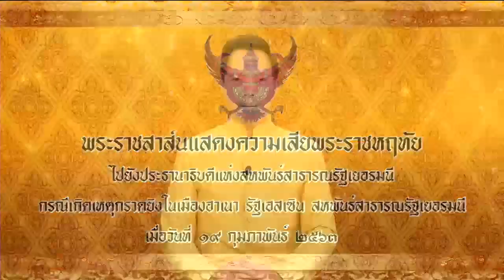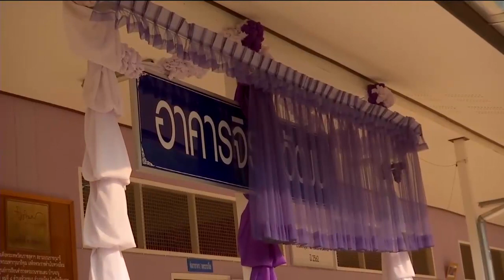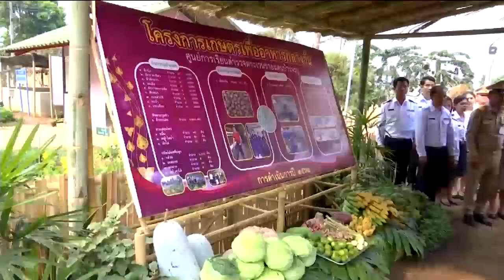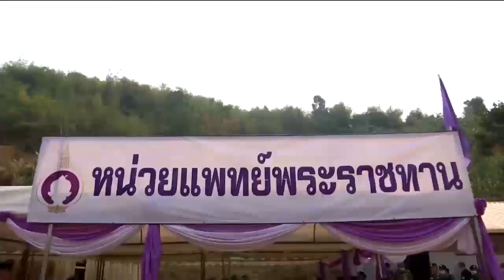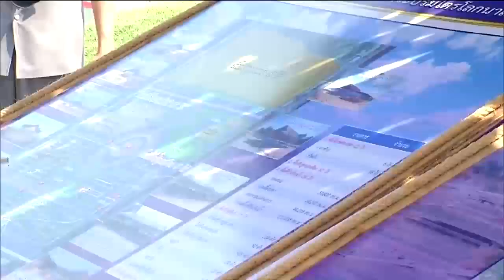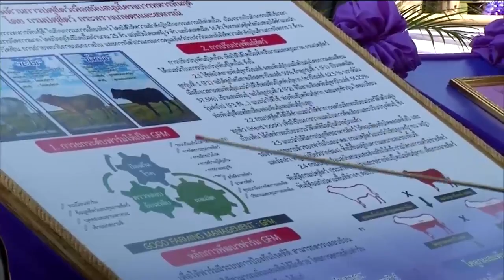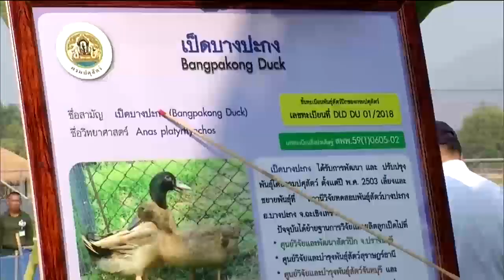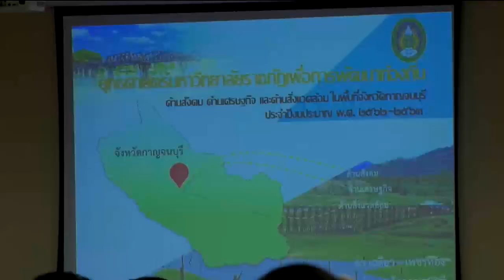ข่าวในพระราชสำนัก 28 ก.พ. 63